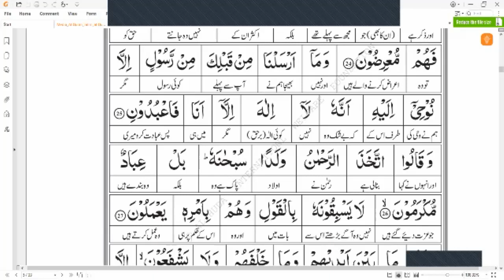Surah Anbiya | Verse # 24 to 27 | Lecture 6 |Juz 17 | سورۃ الانبیآء